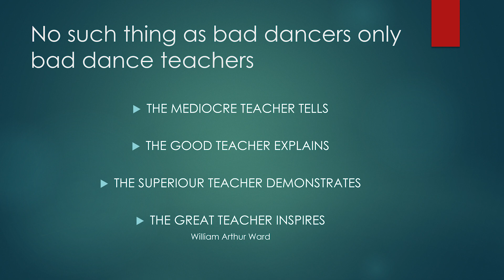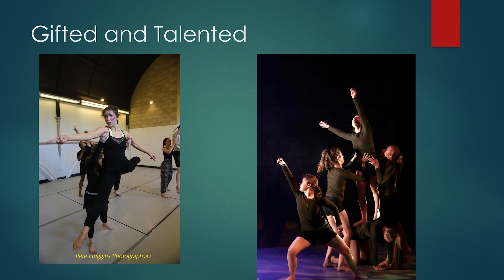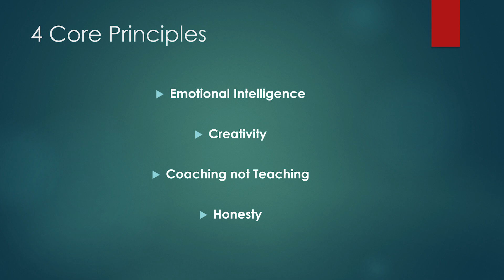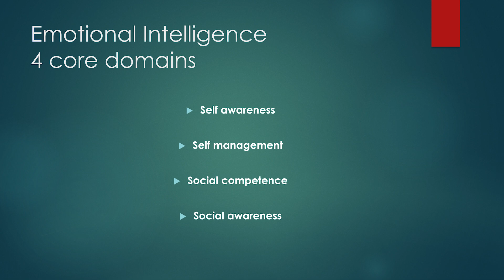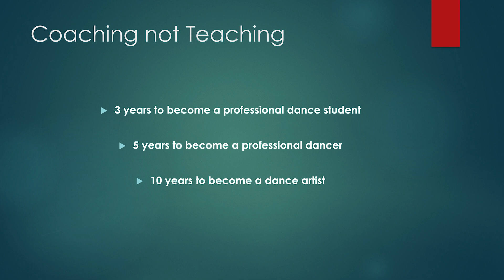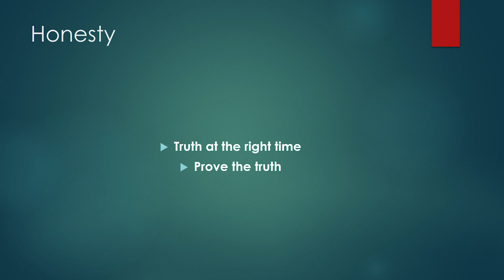Technology in dance | Martin Hylton | TEDxNewcastleUniversity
Martin's talk will tell you what no dance school wants you to hear: everyone can dance! The main body of his talk will centre around the core principles which he uses to deliver dance practice and education across all age groups and all levels, ranging from professional and Young Gifted and Talented dancers to 50+ adults who have never danced a step in their lives.

TEDxNewcastleUniversity's annual conference discussed the theme of ‘Build A Better Future’ in March 2019, looking to connect our present potential with the infinite possibilities ahead. Martin Hylton is an ex dance performer with over 35 years of experience performing with some of the best contemporary dance companies in Europe. He is now the Artistic Director of his own arts organisation in Gateshead, Newcastle. This talk was given at a TEDx event using the TED conference format but independently organized by a local community.